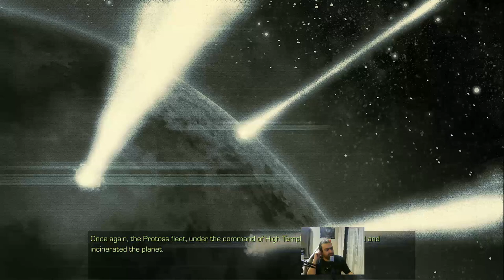Starcraft : Remastered // Big Push // Türkçe Oynanış - Bölüm 6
Intro : (00:00)
Big Push : (00:40)
Cinematic : Open Rebellion : (1:18:34)
Outro : (1:19:32)

Video içeriğindeki bölümler ;
Big Push
Cinematic : Open Rebellion

Starcraft efsanesine remastered penceresinden bakıyoruz. Koprulu Sector'de 6.bölüm.